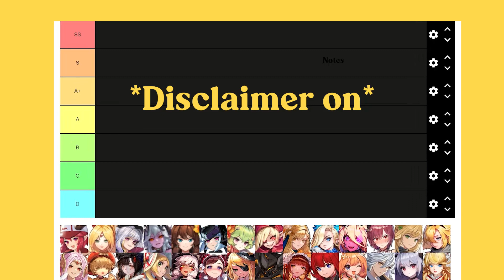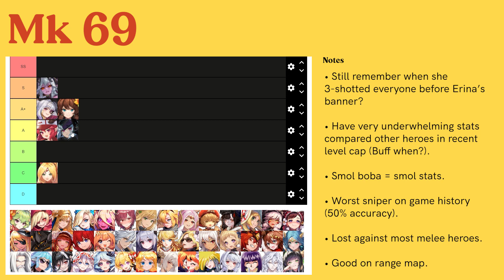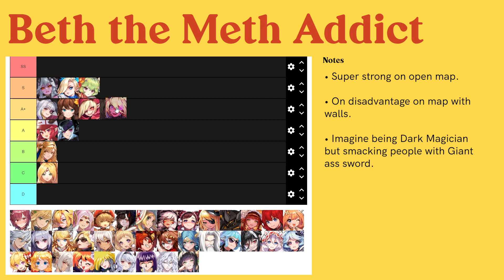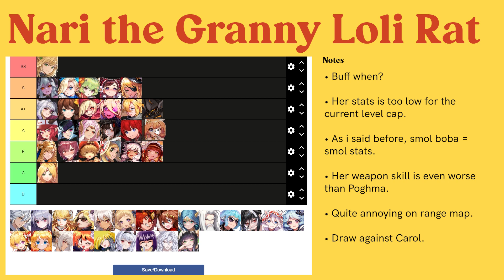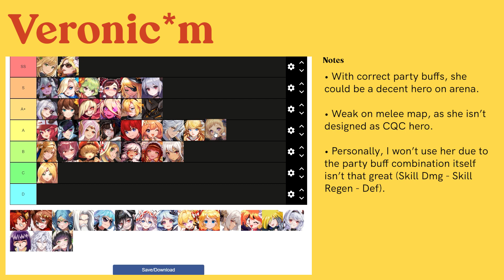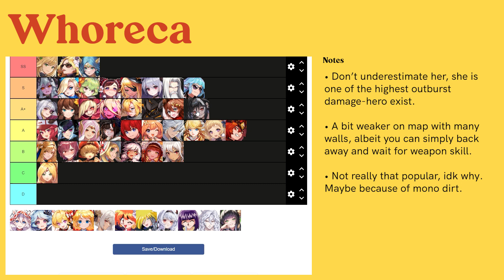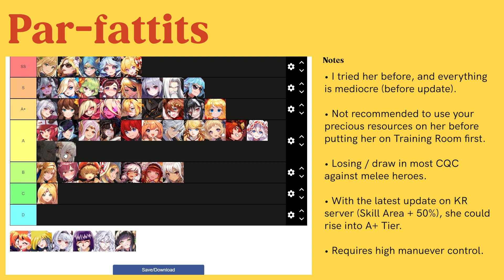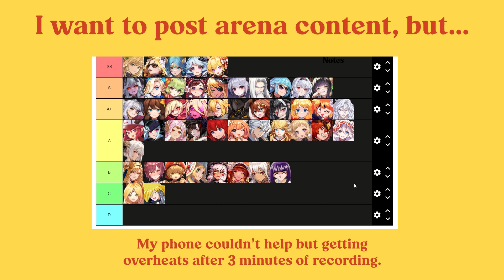ULTIMATE ARENA TIER LIST + NOTES (April - May) | Guardian Tales Arena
This tier list was based on my personal opinion, so there could be some disparity with other people, simply because everyone has their own playstyle and strategies.